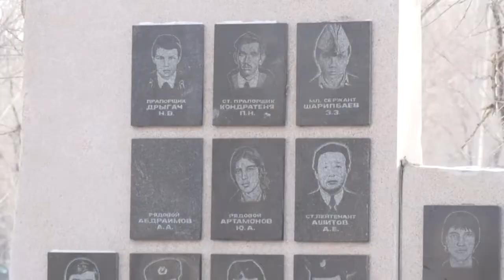16 февраля 2022 г.